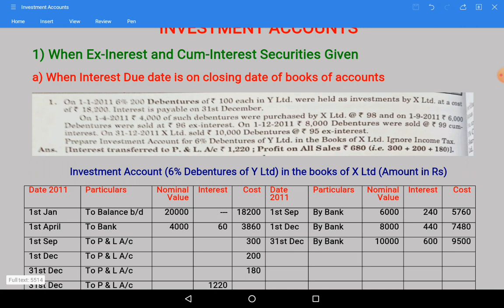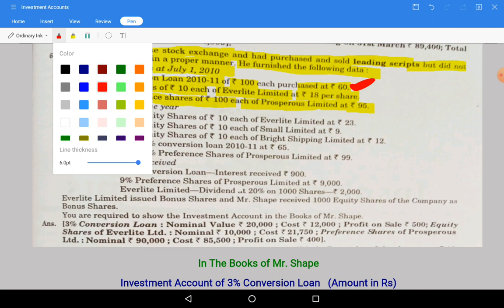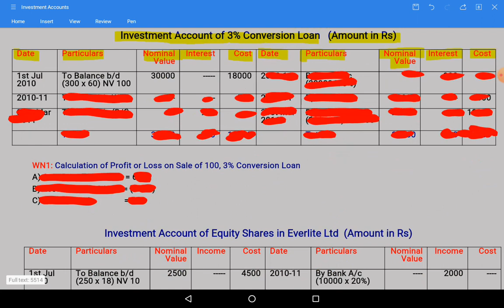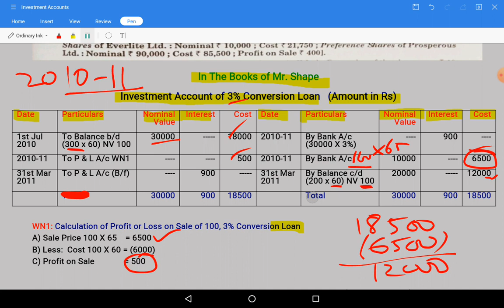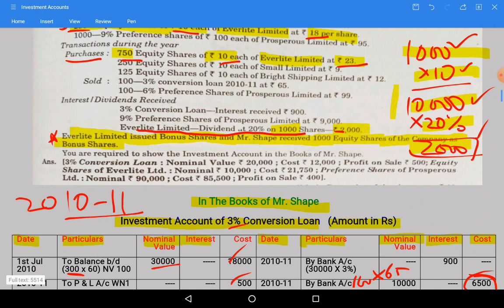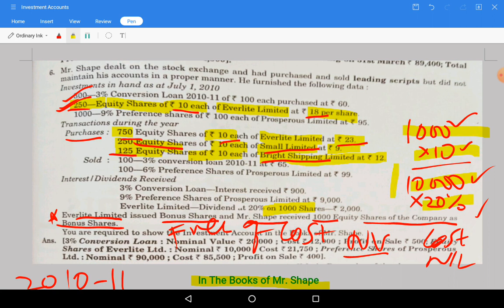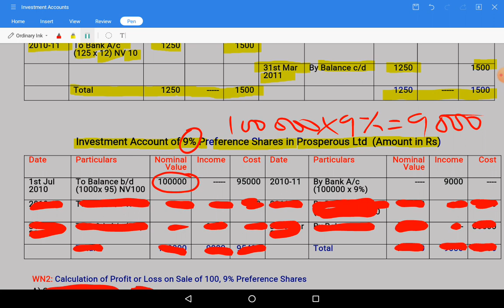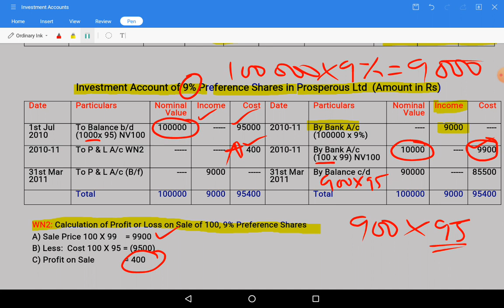INVESTMENT ACCOUNTS PART 4 COMPREHENSIVE PROBLEM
M.COM SEMESTER-III
ADVANCED CORPORATE ACCOUNTING
INVESTMENT ACCOUNTS PART-4
INVESTMENT ACCOUNTS COMPREHENSIVE PROBLEM

Give your Valuable suggestions in Comment section